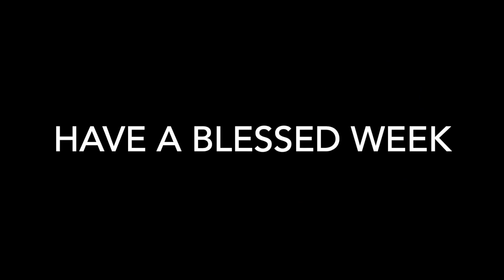Eagles Prayer Thursday 18th June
If you would like more information about Rhema Family Church Melbourne, or would like to give then click the link below to be redirected to our website.